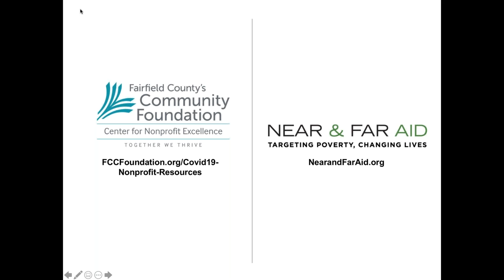Emergency Fundraising Teleconference Featuring the Connecticut Council of Philanthropy